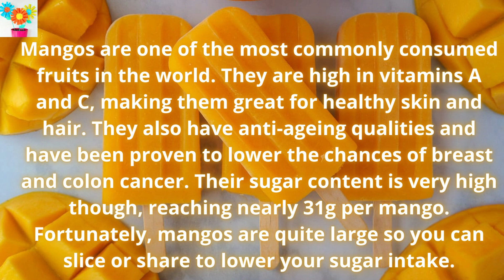WHY WE SHOULD NEVER EAT MANGO WHILE DIETARY | Wellbeing World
Tropical fruits like pineapple and mango may have hidden calories that can hinder your weight loss plans. It is best to avoid these fruits that are excessively sweet too.

All these fruits are healthy, and at no point should you fear consuming them! But eating them in large quantities could slow down your weight loss journey. It is best to practice portion control and lose weight the healthy way.